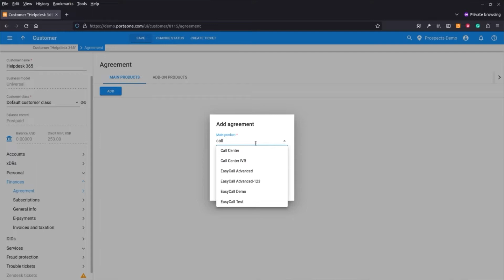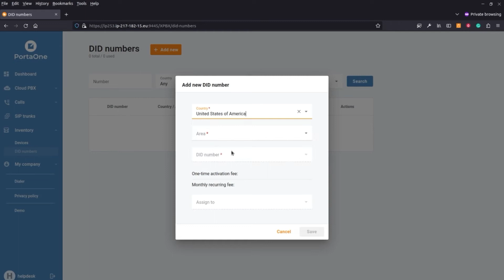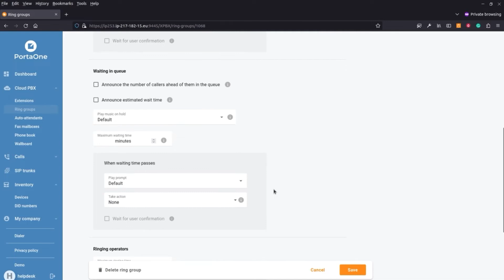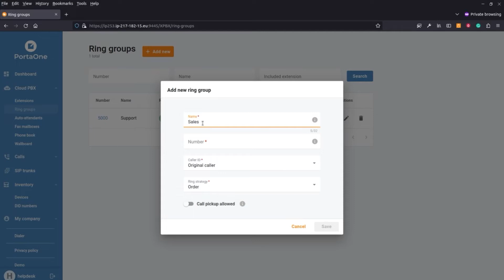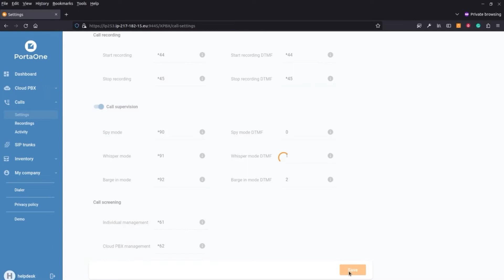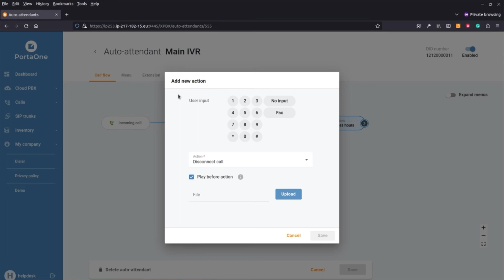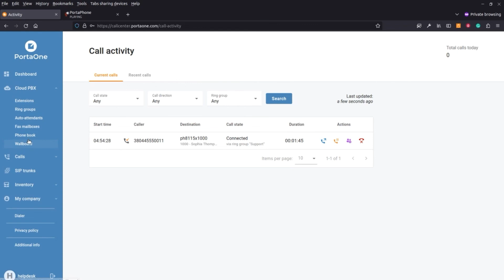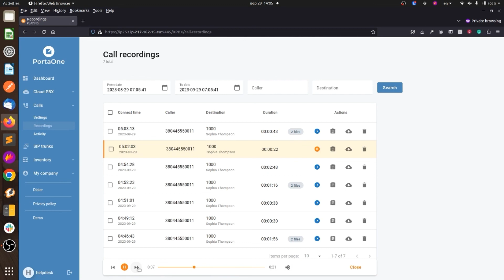Effortless Call Center Set-up in Under 9 Minutes | PortaSwitch + Cloud PBX | PortaOne Tutorials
With PortaSwitch + CloudPBX, even your small business customers can launch and run their own cloud-based contact center, taking customer service into their own hands. But how exactly do you set up that brand-new call center so your customer’s agents can start taking calls – and your telco can start earning new revenue? Luckily, PortaOne has made it easy.

Watch this demo and in less than 9 minutes you’ll know how to create a new call center for a business customer, manage the supervisory roles and tools, and assign an administrator to allow your customers to manage their own DID numbers, IP phones, ring groups, agents, wallboard, and more. If you’d like to learn more about how to add a cloud call center to your enterprise communications service offerings, follow the links below to find more information or get in touch with our PortaOne team.

Timecodes:
00:00 Welcome to our tutorial on launching a call center
00:15 Creating and setting up a new call center
01:02 Assigning an administrator
01:40 Adding Direct Inward Dialing (DID) numbers
02:05 Importing and provisioning IP phones to the call center inventory
02:28 Adding ring groups for efficient call distribution to agents
03:03 Setting up call queue preferences
03:24 Adding call center agents and supervisors
04:20 Call center settings: phone numbers, modes, and more
04:50 Configuring Interactive Voice Response (IVR) and Automated Call Distribution (ACD)
06:25 Customizing the wallboard with call center metrics
06:52 Handling calls from a browser with PortaPhone
07:22 A tour of the call center console and supervisor tools
08:16 Retrieving call recordings
08:34 An invitation to contact PortaOne